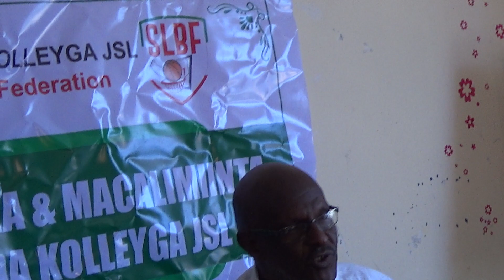RASHIID LUGEY AYAA LA DARDAARMAYA CIYARYAHANADA KUBADA KOLEYGA CAASIMADA SOMALILAND